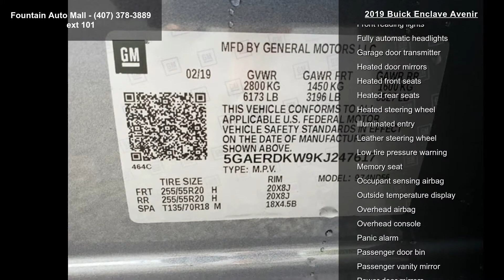2019 Buick Enclave Avenir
Fountain Auto Mall is very proud to offer this 2019 Buick Enclave Avenir in Satin Steel Gray Metallic. Well equipped with the following: FWD. Priced below KBB Fair Purchase Price!

Fountain Auto Mall is proud to be the premier Auto group in Orlando, Florida. We strive to make your experience with Fountain Auto Mall a great one. Once you're here, you'll know you've come to the right place. Price includes: All Available customer incentives through Select Lender customers may need to finance with Select lender to qualify $2,000 - GM Bonus Cash Program. Exp. 04/01/2019, $1,000 - Buick Select Market Bonus Cash Program. Exp. 04/01/2019, $1,200 - Buick and GMC Bonus Cash Program for Retired CTP Vehicles. Exp. 04/01/2019, $2,500 - GM Lease Loyalty Towards Purchase Private Offer. Exp. 04/01/2019